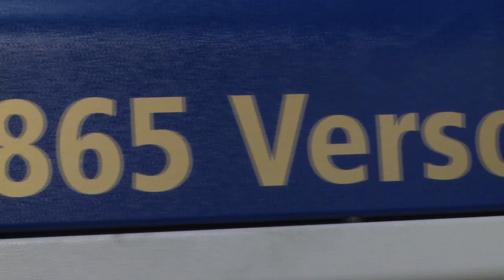Unicut Precision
2012 video